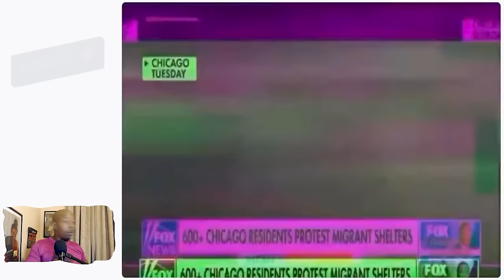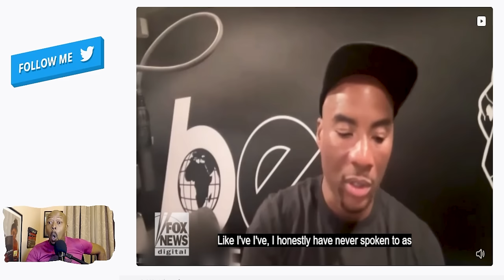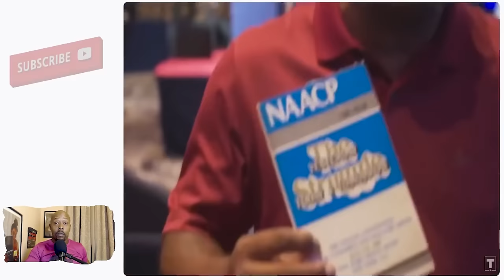Will Blacks Voters Dump Biden & Vote For Donald Trump?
I want to hear from you!  Let me know your thoughts and ideas in the comment section and I'll be sure to reply and don't forget to Smash The 👉🏽Like Button!

Video produced by Life's A Movie

00:00 - Intro
00:14 - Reasons One
01:41 - Reasons Two
04:06 - Reasons Three
07:17 - Reason Four
09:12 - Reason Five
10:07 - Reason Six
12:31 - Conclusion

The content on Life's A Movie is intended for informational and entertainment purposes, focusing on movies, TV shows, music videos, and real-life comparisons. Our discussions critically analyze cultural dynamics without intending to offend any individual or group.

Life's A Movie content is for entertainment, exploring movies, TV, music videos, and real-life comparisons. Intended for mature audiences.